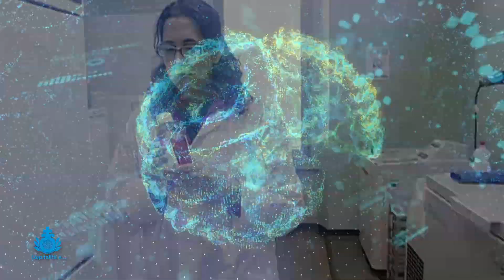Ospitalità è...Familiari e Alzheimer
Puntata n.2 della Rubrica Fatebenefratelli "Ospitalità è..."